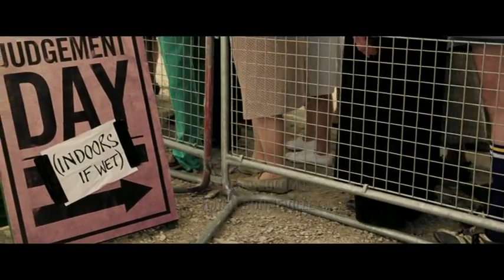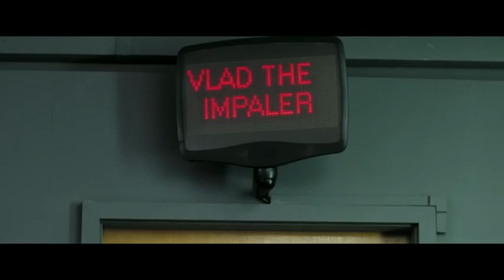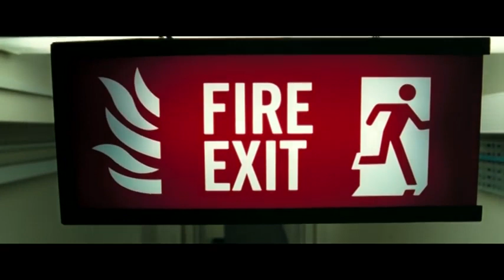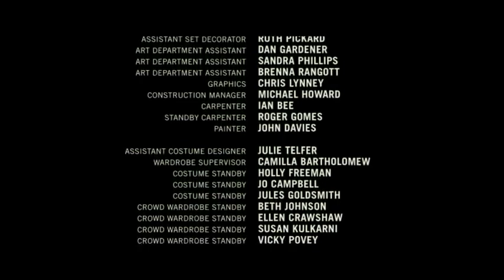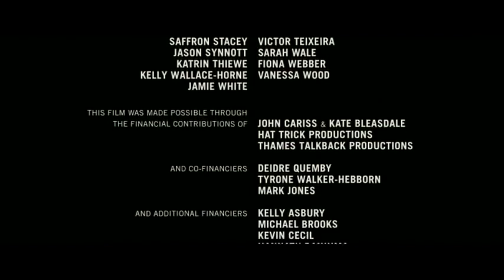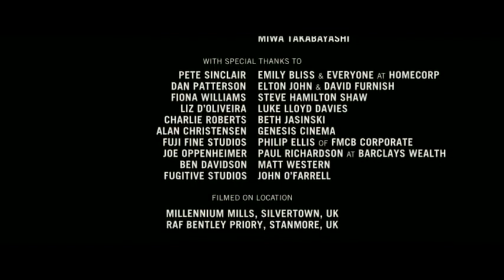One of Those Days Future Shorts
had a few parts in this lol see if you can tell what i did